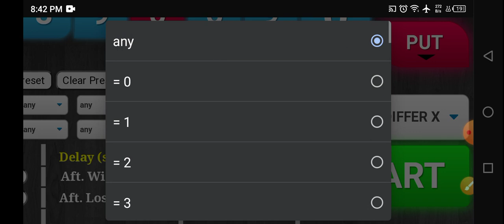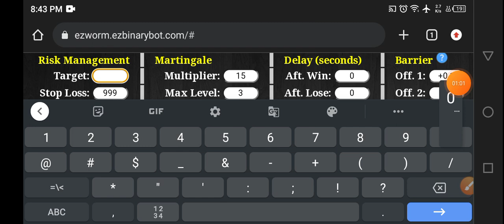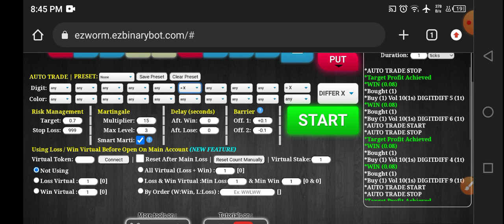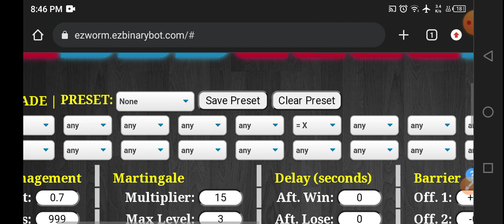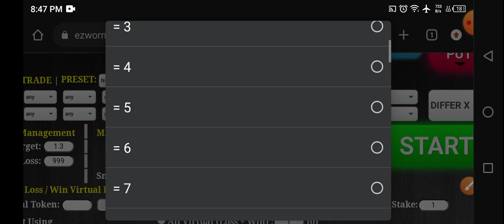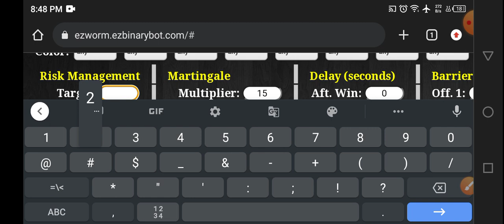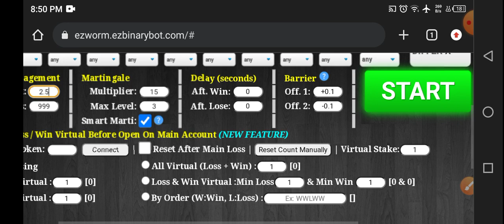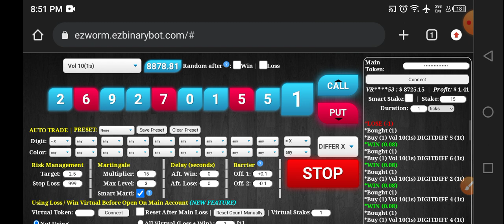Moving X Technic On Twin Digit